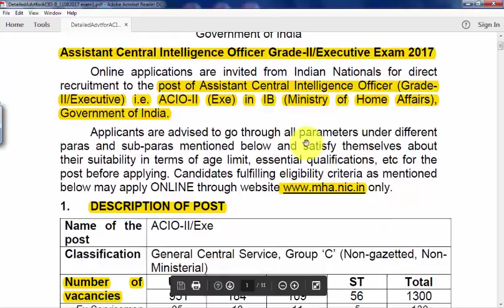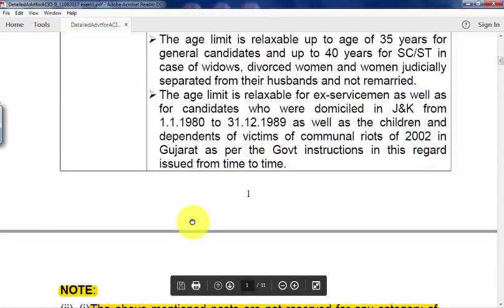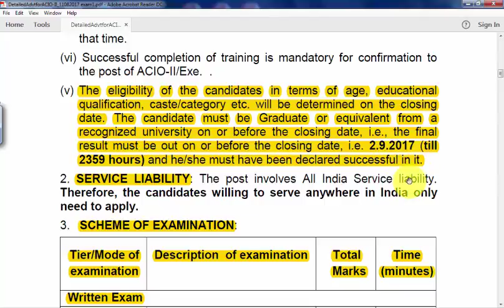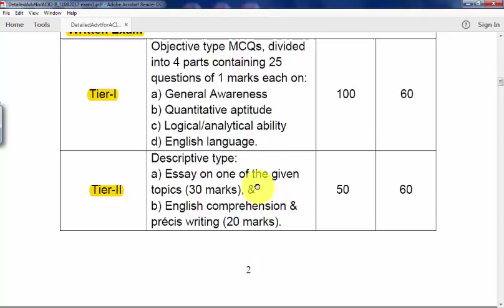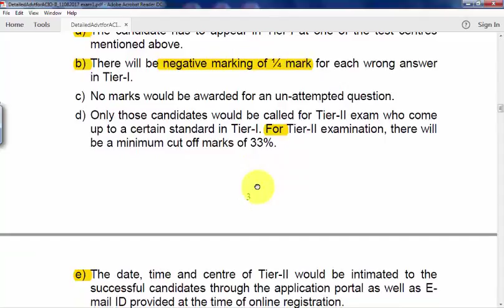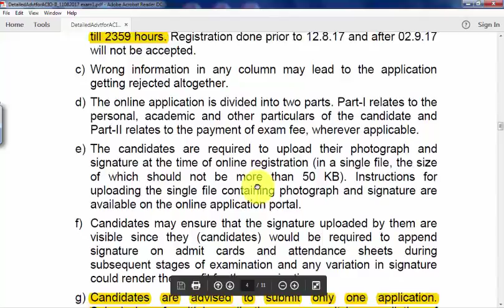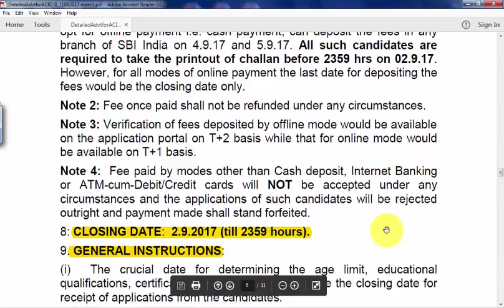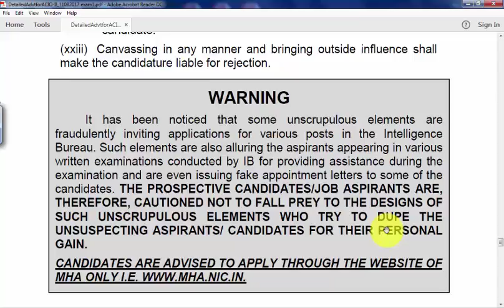Intelligence Bureau Recruitment 2017 | Assistant Central Intelligence Officer Grade-II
Hello Everyone,
Intelligence Bureau has launched a recent job notification for the post of  Assistant Central Intelligence Officer Grade-II which is a very good opportunity for every graduate student who wants to serve the nation as well as have an interest in the intelligence job which includes a lot of challenges.

ˍˍˍˍˍˍˍˍˍˍˍˍˍˍˍˍˍˍˍˍˍˍˍˍˍˍˍˍˍˍˍˍˍˍˍˍˍˍˍˍˍˍˍˍˍˍˍˍˍˍˍˍˍˍˍˍˍˍˍˍˍˍˍˍˍˍˍˍˍˍˍˍˍˍˍˍˍˍˍˍˍˍˍˍˍˍˍˍˍˍˍˍˍˍˍˍ
USEFUL BOOKS LINKS -

(1) R.S Agarwal(a modern approach to verbal and non-verbal reasoning)

(2) R.S Agarwal (Quantitative Aptitude For Competitive Exam)

(3) R. S Agarwal (A Modern approach to logical Reasoning)

(4) Lucent Publication General knowledge(ENGLISH)

(5) Lucent Publication General knowledge(HINDI)

(6) Lucent Objective General Knowledge

(7) Arihant Publication General Knowledge